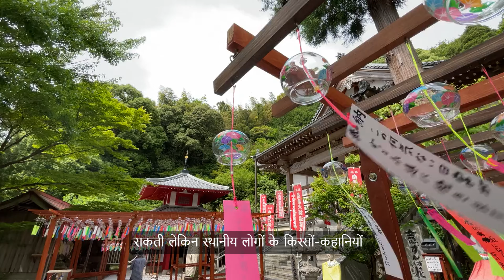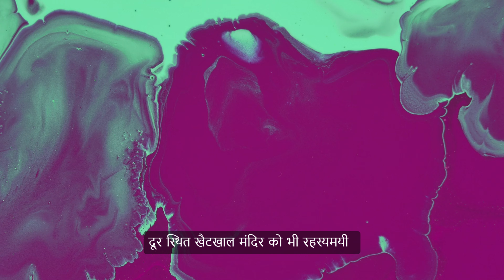दिल्ली से कुछ घंटों की दूरी पर है रहस्यमयी हिल स्टेशन, जिसे कहते हैं 'परियों का देश' | Khait Parvat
Reported By :
Cameraman :
Edited By :